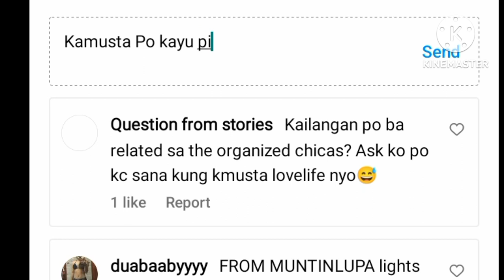SHAINA AYAW SAGUTIN MGA KATANUNGAN ABOUT PIOLO PASCUAL PERO NAKANGITI HABANG BINABASA